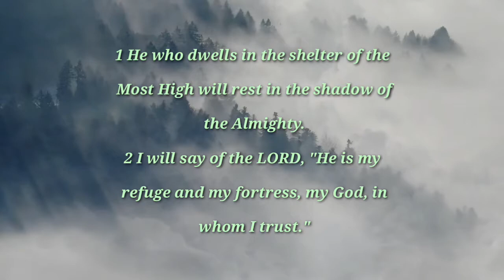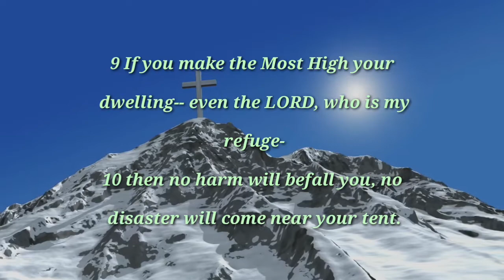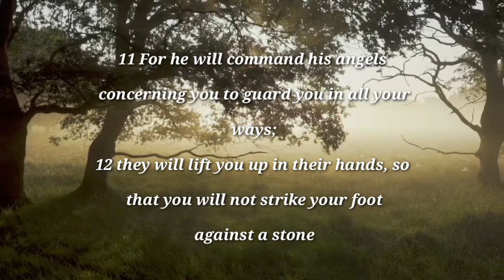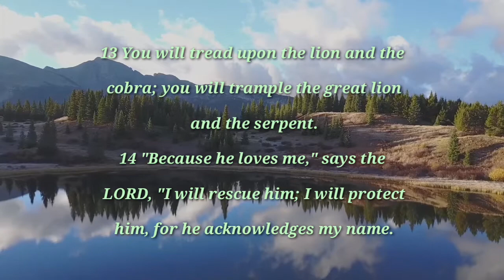Feel fear and panic? God is our refuge and shield amidst pandemic(PSALMS 91)